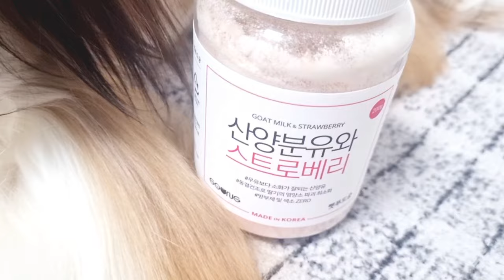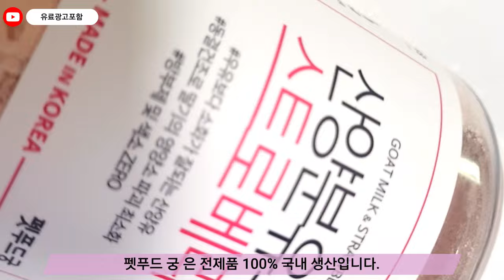시츄일기62🍼 펫밀크 밥 안먹는 강아지 분유로 비타민까지? 급수량 늘리는 간식 펫푸드궁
강아지 간식, 고양이 간식, 고양이 분유, 강아지산양유
딸기맛분유, 강아지 음수량, 급수량 늘리기